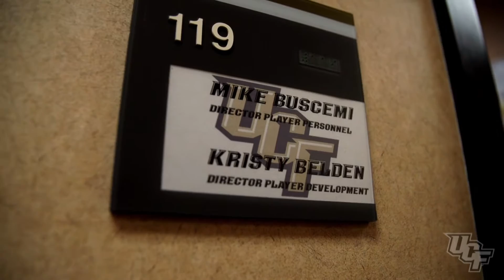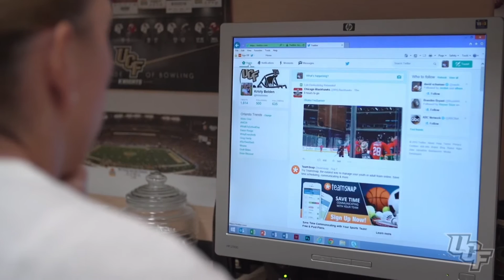2015 UCF Football Feature: Player Development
We take you INSIDE the player development department with UCF Football and focus on the importance of a student-athlete developing on-the-field, but most importantly, off of it.